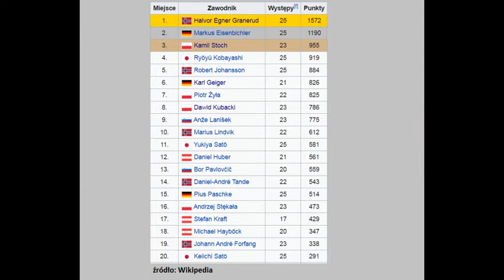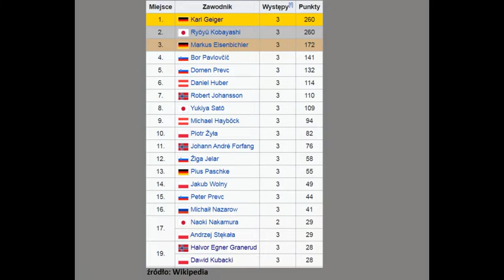Omówienie sezonu 2020/2021 - skoki narciarskie